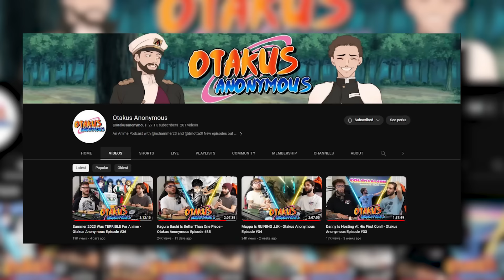The END of Endeavor?!